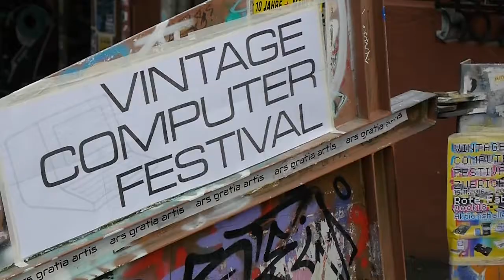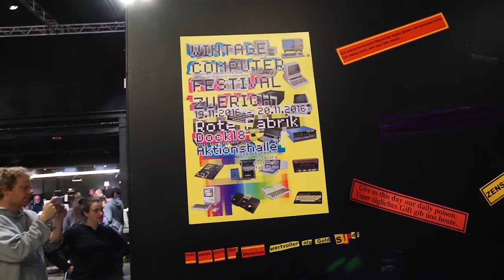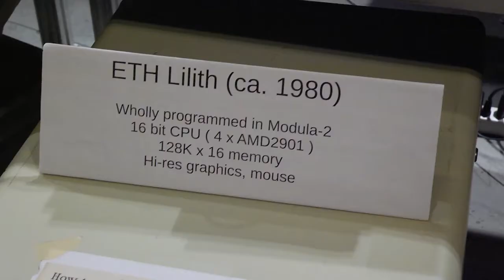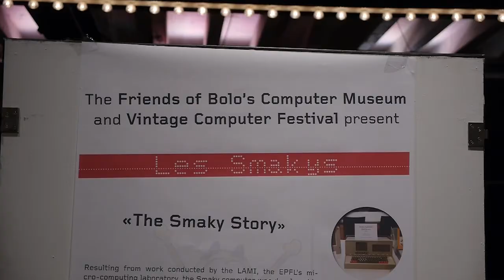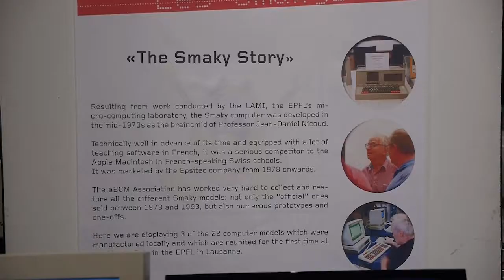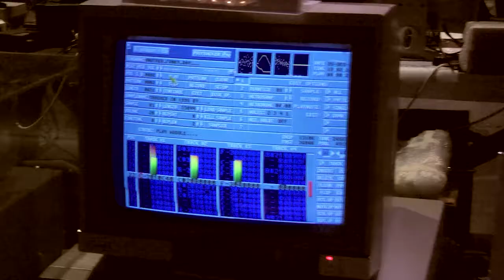Vintage Computer Festival 2016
LUGS, DOCK18, Vintagebytes.ch und weitere Partner organisierten das dritte Vintage Computer Festival der Schweiz in der Roten Fabrik.

Our mission is to encourage the preservation of obsolete computer hard- and software of years past, to promote interest in researching and documenting the history of the computer age … and to have fun playing with old iron. The Vintage Computer Festival is not only a fixed entry in the Silicon Valley timetable, but it has also become a European event, celebrating our computer heritage. Let us return to those thrilling days of yesteryear, when geeks were geeks and floppies were really floppy.
Play hands-on with some of the most important computer systems from the 50s down through the 90s and see the evolution of computing. Play the earliest video games on Old Iron and vintage arcade machines, try operating a Blinkenlights front panel and relive the home computer boom of the Eighties. Presentation sessions will complement the exhibits, explaining the stories of machines both famous and long forgotten.